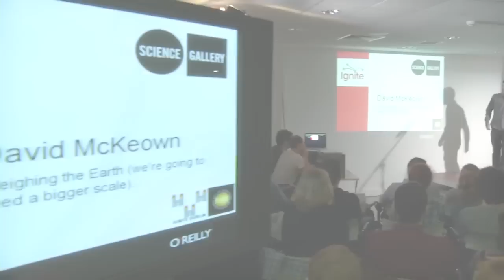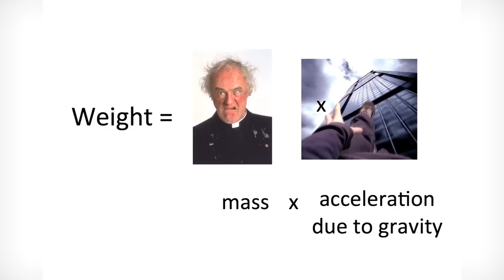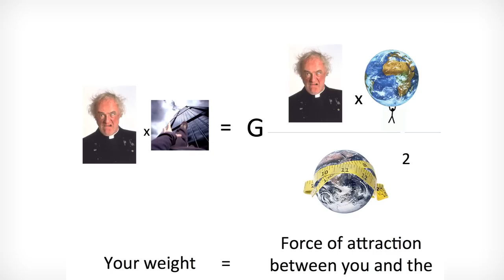David McKeown at Ignite #6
David McKeown gives his talk 'Weighing the earth (we're going to need a bigger scale' at Ignite 6 in Dublin's Science Gallery, February 2011